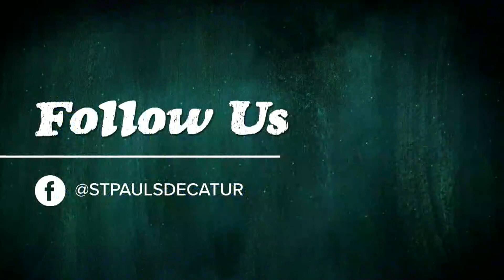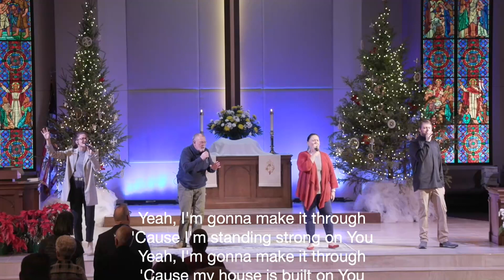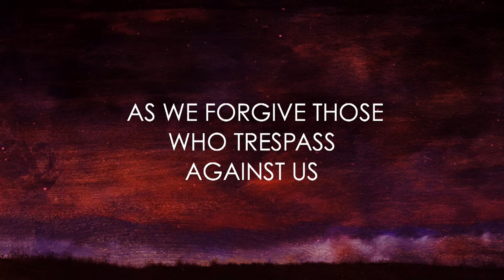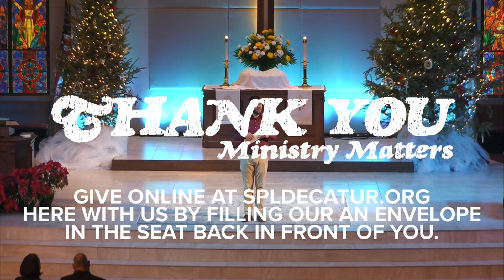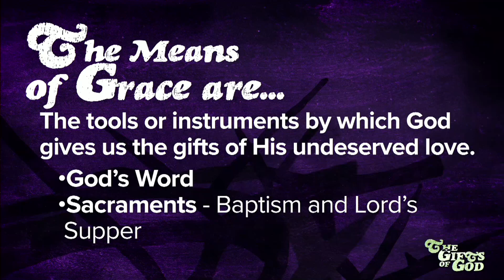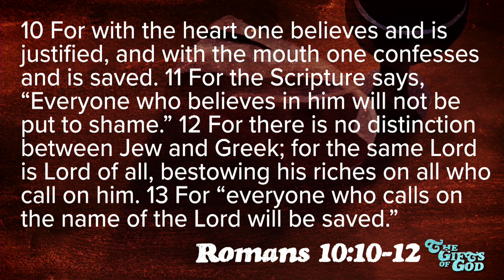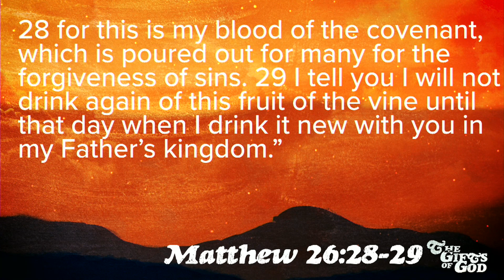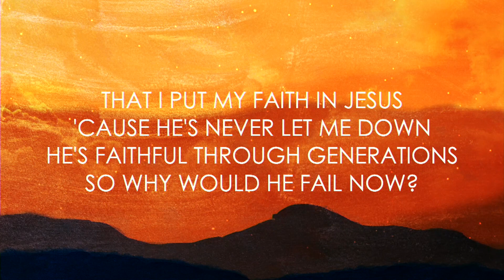THE GIFTS OF GOD: Sacraments (2023)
Pastor Rob Goodwin helps us to begin to understand the means of God's grace through the Sacraments in the beginning of this series "The Gifts of God" (Contemporary Service).